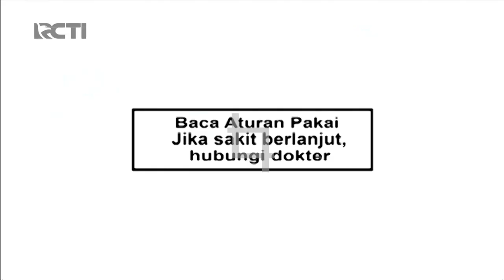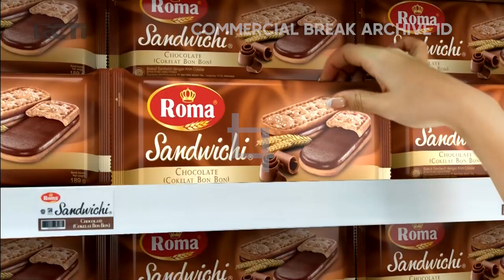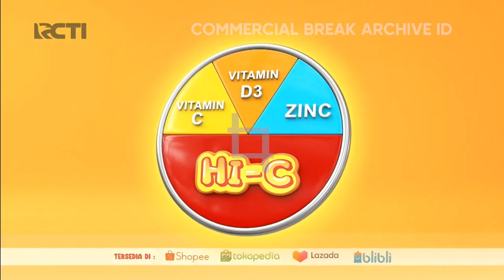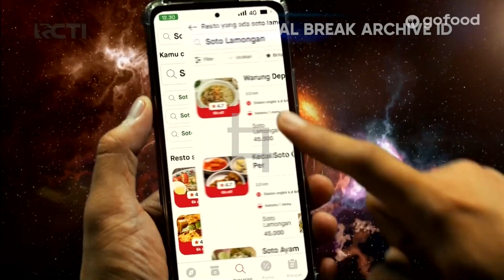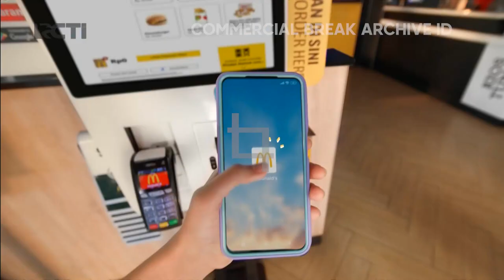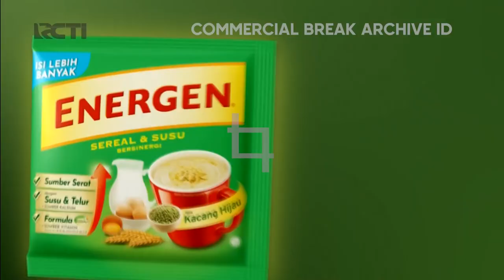RCTI HD - Jeda Iklan pada saat Jangan Bercerai Bunda (23 Februari 2023, 21:34 WIB)